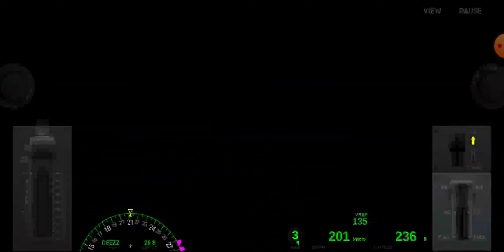AIRLINE COMMANDER ( flight simulator for android ) quick flight JFK - ATL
airlinecommander jfk atl this here flight is a little special to me why for one I'm from New York City and I personally flown out of JFK many of times and I also currently have two kids that live in the Atlanta area so when I do fly I land in Atlanta and when I take the bus you know take the bus but when I fly in Atlanta and going to see my kids which is like when I saw JFK in Atlanta I'm like whoa this is cool I get to be the pilot please like and subscribe and thank you for stopping by